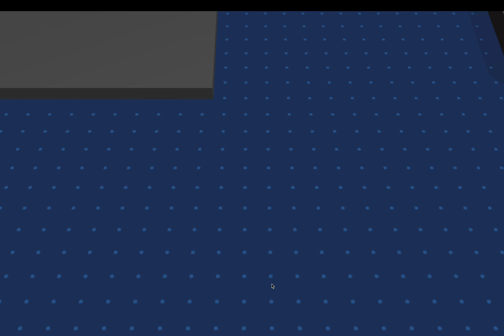They try to catch me so fast - Box Snack Gameplay 2023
Whether you're into car racing, fighting games, or any other game, we've got you covered with comprehensive guides that will help you improve your skills and take your gameplay to the next level.

Our team of experienced gamers shares their knowledge and expertise to help you master every aspect of your favorite games. We provide detailed tutorials, strategies, and insights on how to navigate the game, make the right decisions, and emerge victorious.

So, if you're looking to improve your gameplay, learn new strategies, and stay up-to-date with the latest news in the gaming world, be sure to subscribe to our channel and hit the notification bell to get the latest updates.

Gaming
Esports
Video games
Gaming culture
Let's play
Game reviews
Console gaming
PC gaming
Action games
Adventure games
Role-playing games
First-person shooter games
Sports games
Strategy games
Simulation games
Multiplayer games
Retro games
Indie games
Horror games
Fighting games
Racing games
Gaming news
Gaming tips
Gaming tutorials
Gaming highlights
Gaming commentary
Gaming memes
Gaming community
Gaming controversies
Gaming events